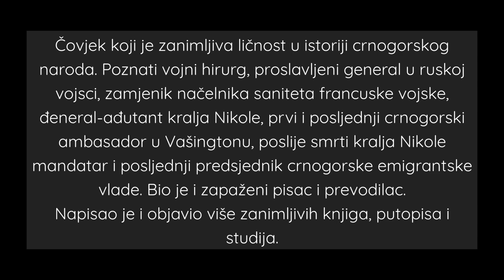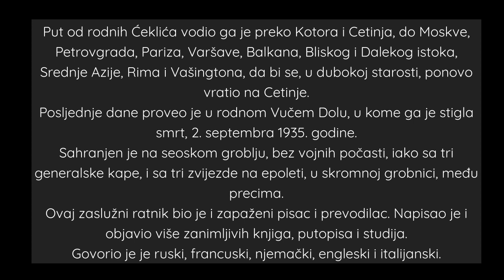Anto Gvozdenović – General u Tri Vojske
Anto Gvozdenović, na crnogorskoj ćirilici; Анто Гвозденовић, (Ćeklići, Knaževina Crna Gora, 14. januar 1854. - Cetinje, 2 septembar 1935.), bio je crnogorski general, veleposlanik Kraljevine Crne Gore u Washingtonu (SAD), doktor medicinskih nauka, član crnogorskog poslanstva na Versajskoj konferenciji, general i ruske i francuske vojske, protivnik srpskog anektiranja Kraljevine Crne Gore, poliglot, kockar, pustolov i borbenog duha, jedan od posljednjih izdanaka klasične, herojske epopeje Crne Gore, borac Za Pravo, Čast i Slobodu.

Anto Gvozdenović je rođen 14. januara 1854. godine u selu Vučiji do, u Ćeklićima, opština Cetinje. Njegov otac se zvao Mićun (Mihailo) Gvozdenović, a majka Mara Gvozdenović, po rodu Kaluđerović. Njegova sestra se zvala Gordana-Doda (udata Roganović), a braća od stričeva: Petar Gvozdenović, komandir crnogorske vojske, te Mališa, Đuro i Kosta Gvozdenović. Osnovno obrazovanje je stekao u Ćeklićima.

Završio je bogosloviju na Cetinju. Studirao je i diplomirao na Medicinskom fakultetu u Moskvi 31. maja 1879. godine kod prof. dr Sergeja Petroviča Botkina. Tokom studija je, u okviru studentske delegacije Moskovskog univerziteta, sudjelovao na svjetskim studentskim kongresima koji su održani u Berlinu i Londonu. U Crnu Goru se vraća u doba hercegovačkog ustanka i učestvuje u oslobodilačkim ratovima 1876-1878. godine.

Čovjek koji je zanimljiva ličnost u istoriji crnogorskog naroda. Poznati vojni hirurg, proslavljeni general u ruskoj vojsci, zamjenik načelnika saniteta francuske vojske, đeneral-ađutant kralja Nikole, prvi i posljednji crnogorski ambasador u Vašingtonu, poslije smrti kralja Nikole mandatar i posljednji predsjednik crnogorske emigrantske vlade. Bio je i zapaženi pisac i prevodilac.
Napisao je i objavio više zanimljivih knjiga, putopisa i studija.

Put od rodnih Ćeklića vodio ga je preko Kotora i Cetinja, do Moskve, Petrovgrada, Pariza, Varšave, Balkana, Bliskog i Dalekog istoka, Srednje Azije, Rima i Vašingtona, da bi se, u dubokoj starosti, ponovo vratio na Cetinje.
Posljednje dane proveo je u rodnom Vučem Dolu, u kome ga je stigla smrt, 2. septembra 1935. godine.
Sahranjen je na seoskom groblju, bez vojnih počasti, iako sa tri generalske kape, i sa tri zvijezde na epoleti, u skromnoj grobnici, među precima.
Ovaj zaslužni ratnik bio je i zapaženi pisac i prevodilac. Napisao je i objavio više zanimljivih knjiga, putopisa i studija.
Govorio je je ruski, francuski, njemački, engleski i italijanski.

General dr Anto Gvozdenović je bio crnogorski suverenista i rojalista. Bio je privržen očuvanju, odbrani i afirmaciji crnogorske državne nezavisnosti, njenog međunarodnog integriteta i subjektiviteta. Njegov lik i djelo karakterisala je i trajna vjernost, odanost crnogorskom suverenu kralju Nikoli I, kojem je ostao privržen u zemlji i u egzilu.

Početkom 1916. godine odlazi sa kraljom Nikolom u emigraciju i veoma je značajna ličnost u nomenklaturi crnogorskog izgnaničkog Dvora i Vlade sa śedištem u Neju kod Pariza. Stalno je bio u sviti kralja Nikole prilikom njegovih brojnih zvaničnih pośeta, prijema, obilaska fronta itd.

Uprkos svim opstrukcijama i destrukcijama, koje su činjene sa raznih strana i nivoa, zahtjev crnogorskog Dvora i Vlade za otvaranje Poslanstva u Vašingtonu i imenovanje dr Gvozdenovića za izvanrednog poslanika i opunomoćenog ministra povoljno je riješen.

Potom je general Gvozdenović član crnogorske delegacije na Versajskoj konferenciji (skupa sa crnogorskim premijerom Jovanom Plamencom i dr Perom Šoćem).

U septembru 1922. godine, ukazom kraljice Milene, imenovan je za crnogorskog premijera, no u stvarnosti, Vlada Kraljevine Crne Gore je u to vrijeme bila ostala bez ikakvog međunarodnog uticaja.

MONTENEGRO'S LOST SOVEREIGNTY
Biography of the last Prime Minister of the Sovereign Kingdom of Montenegro General Anto Gvozdenovic

- Gospodine ja sam Crnogorac.